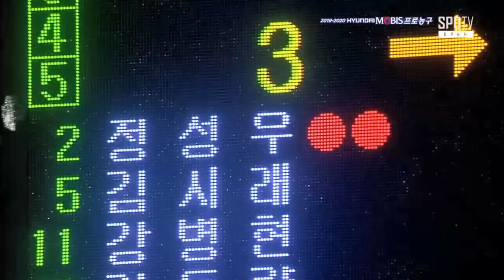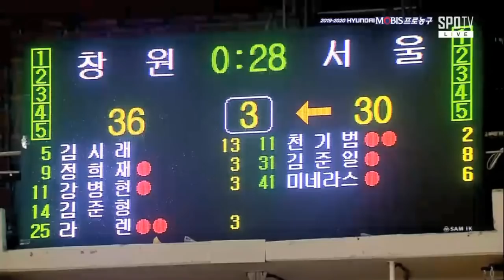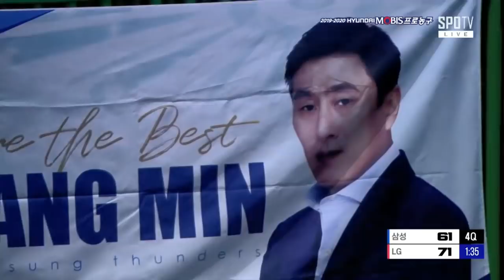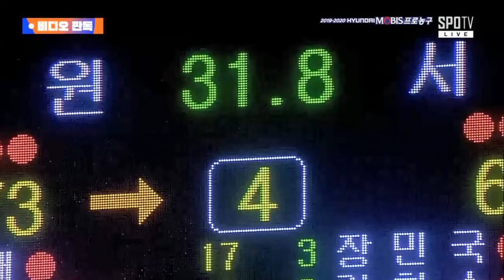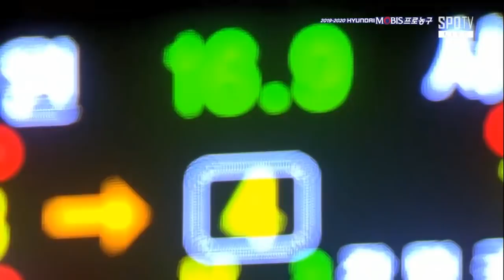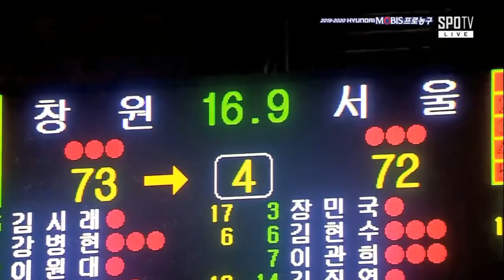[2019-20 KBL] Samsung Thunders VS LG Sakers Full Game | 2019.12.08